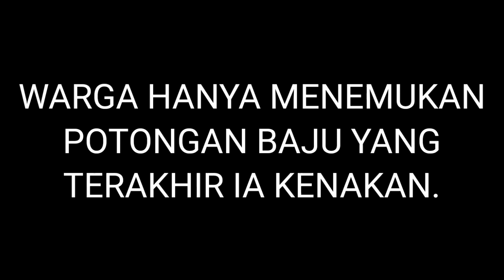Misteri Hantu Muka Rata - Animasi Kartun Horor - Animasi Kartun hantu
kartun hantu kali ini menceritakan tentag seorang preman yang suka memalak.
namun suatu ketika ia mengalami kesialan yang membuatnya tidak akan bisa lagi memalak.

Dukung juga akun sosmed kami

Terimakasih